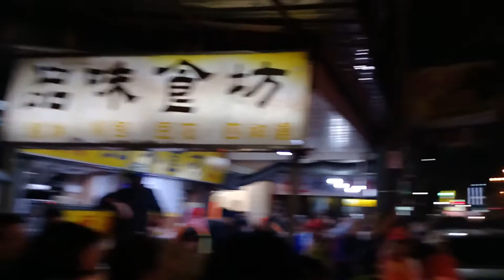108內湖梘頭福德祠夜弄土地公【走炮網+吃炮(品味食坊)】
走炮網+吃炮(金龍路~品味食坊)
(0:00)走炮網  (1:22)(1:50)(2:28)吃炮